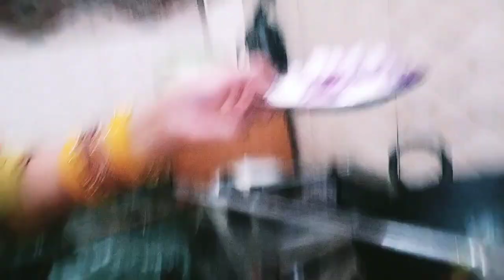vlog सोयाबीन की सब्जी कैसे बनाए please friend subscribe my YouTube channel 🙏🙏